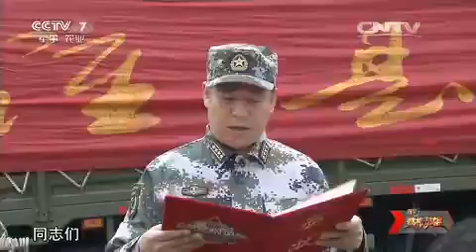海防尖兵下集 沈阳军区某要塞区 【谁是终极英雄 20151122】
【《谁是终极英雄》介绍】：《谁是终极英雄》是中央电视台军事节目中心推出的一档集科技性、教育性、群众性、娱乐性和社会影响性于一身的全新军旅真人秀节目，节目不仅聚焦了全军的“战场英雄”，又向观众生动的表现了更鲜活、更个性化、平民化的军旅“生活英雄”